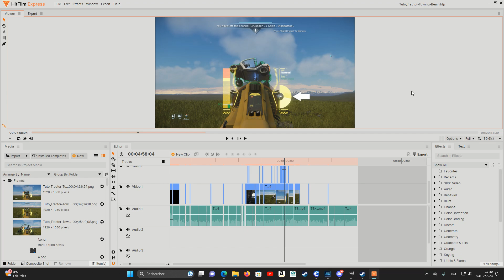[FR] Star Citizen - Info - 3.22 EPTU et je suis à la bourre^^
Bon ben je suis à la bourre sur les tutos :)
Voici une courte vidéo pour patienter :p

0:00 Préambule
0:27 Infos

Je me suis mis à Twitter (si si !)

Le lien vers le site de la communauté française de Star Citizen

Mon code parrainage pour celles et ceux à qui j'ai donné envie de participer à l'aventure Star Citizen : STAR-43SR-BVFJ.

Voici mes specs :Operating system : Windows 11 Famille 64 bits / language : french / Processor : 11th Gen Intel(R) Core i7-11700KF CPU @ 3.60GHz (16 CPUs), ~3.6GHz / Memory : 32 GB / DirectX Version DirectX 12 / Graphic card : NVIDIA GeForce RTX 3060 6GB Graphic card manufacturer : MSI Graphic card chip type : GeForce GTX 3060 6GB Graphic card memory : 12 GB